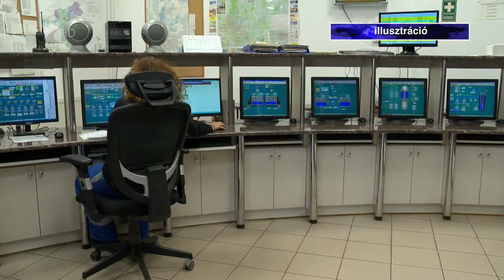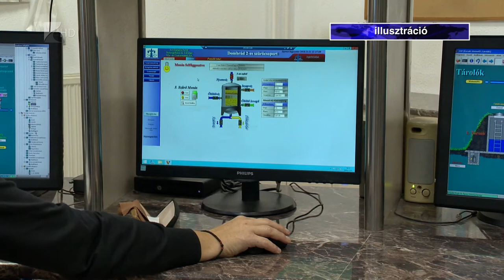Vízlopás és szabálytalan csapadékelvezetés - Kölcsey Televízió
Egyre gyakoribb a szabálytalan ivóvízvételezés Nyíregyháza külterületein. Ennek megakadályozására a Nyírségvíz már hetek óta 2-3 fős egységekkel próbálja rajtakapni az elkövetőket. Nem szabályszerű szennyvízelvezetés miatt is több lakossági bejelentés érkezett, mindennek az utóbbi hetek esőzései során volták látható jelei a megyeszékhely utcáin.